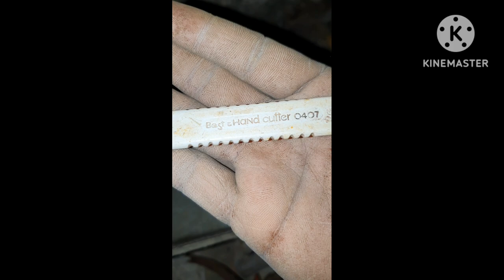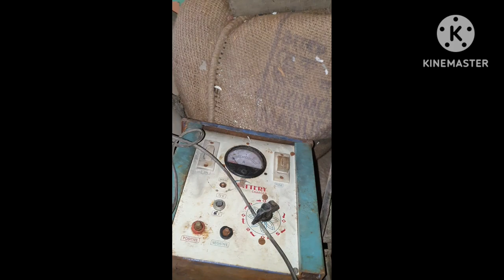Store ki Saaf safai ke bad mila kuchh aisi cheez 😱😱